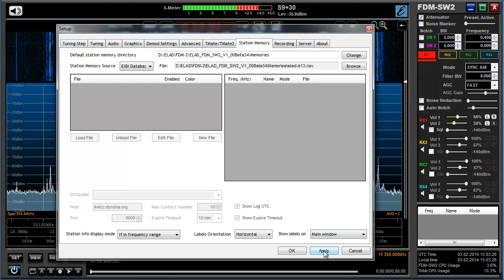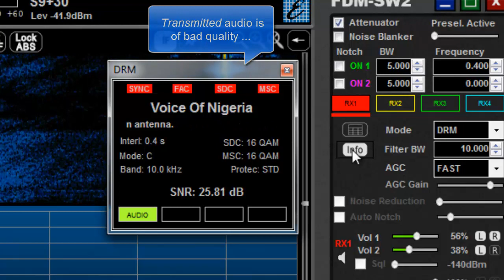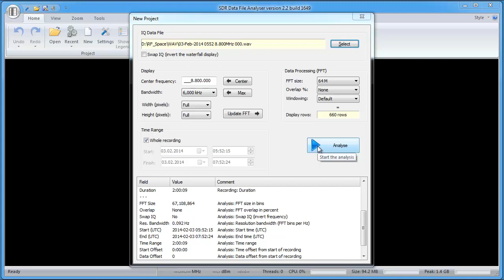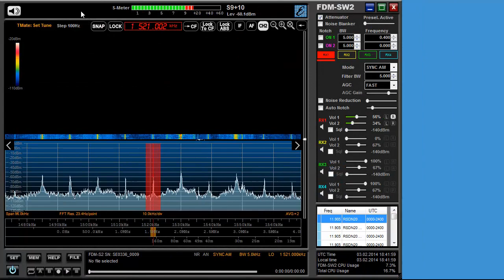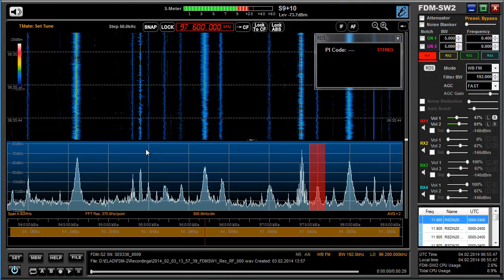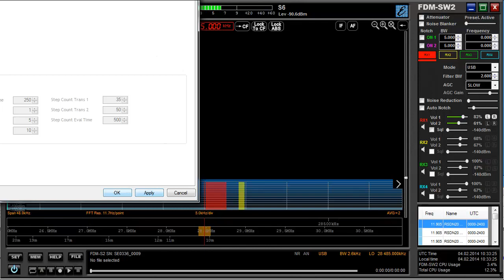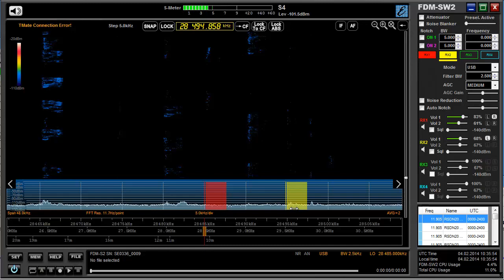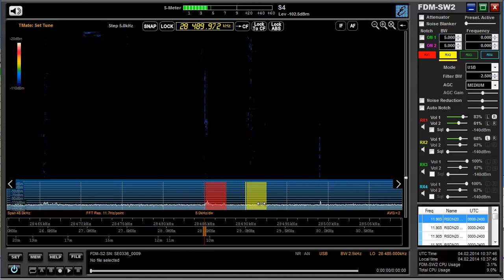ELAD FDM-S2 HIGHLIGHTS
Hi - the video shows some highlight of the brand new FMD-S2 SDR (software-defined receiver) of ELAD with their software and the software of Simon Brown, namely SDR-RADIO.COM. The receiver covers the range from 9 kHz to 52 MHz plus 74 to 108 MHz and 135 to 160 MHz. As the manual of the SDR and the software is excellent, I just highlight some of the features which impressed me most. These contain e.g. DRM reception with bult-in Frauhofer decoder (yes, at NO extra charge!), the four receivers within a range of up to roughly 5 MHz, the two completely independent receivers of 382 kHz HF bandwidth each, RDS von VHF etc etc.
Yes, many other features (e.g. WebServer) had to be skipped in this video due to (my) time limit. So just considers this a pilot or first encounter with a stunning receiver plus a brilliant software. Standing ovations to Franco and his team - Nils, DK8OK (reception took place in Northern Germany with an active quadloop of 20 m circumference whitin the last seven days)